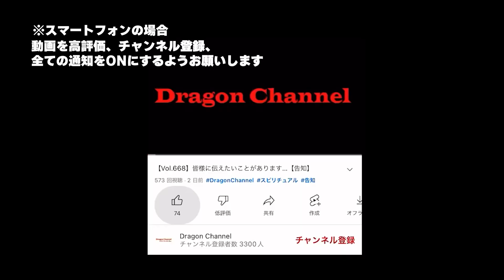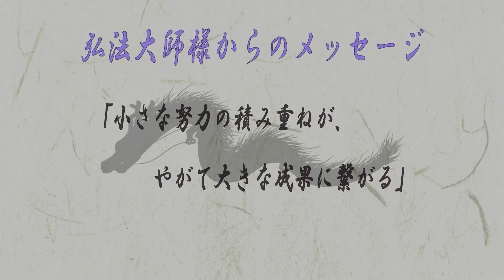【Vol.688】日本人は五次元世界で活躍するはずだった!?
【今日のお話】
今回は朱雀あかりが朗読を担当します。
日本人と光の民のかかわりについて解説します！
0:00|あいさつ
0:18|OP
0:33|本編
2:36|皆様へのお願い
2:46|本編
6:07|ED

玄天経典やステッカーなど販売していますのでご覧ください！

【短編集　熟言】新発売！
≪時空を超えて、因果はめぐる≫
白龍虎俊著、第四作目となります！
全国の書店、通販サイトで購入できます！

【幻冬舎】様より
『高次元宇宙からのメッセージ』特集ページにつきまして
インタビューが導入されました。是非チェックしてください！↓

【凡人林さん】好評発売中！

【玄天経典　第二巻】好評発売中！

dragonchannelky

魔王魂
DOVA-SYNDROME
効果音ラボ
効果音辞典
甘茶の音楽工房
音の園
OtoLogic